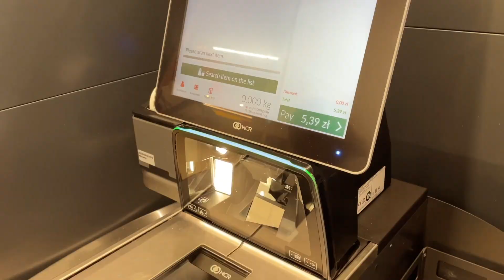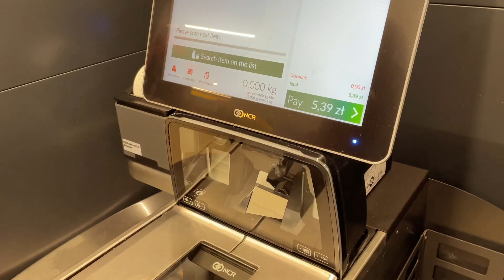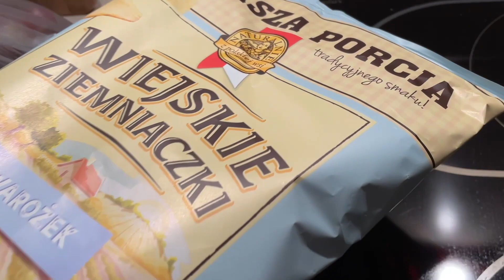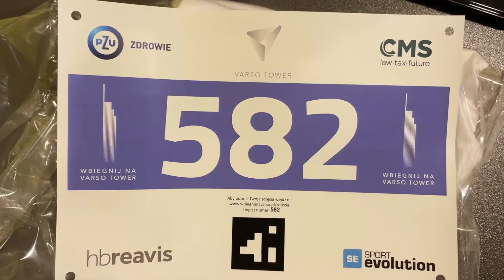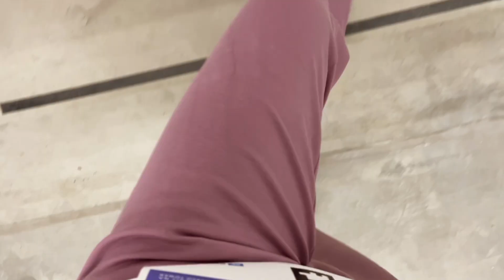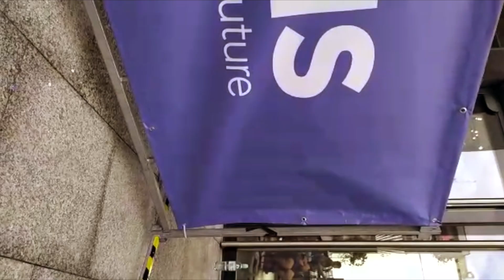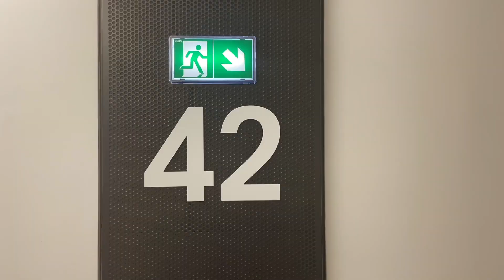SFIDA ESTREMA 🥇 53 PIANI di un GRATTACIELO A PIEDI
Ciao ragazzi! Eccoci a scalare i 53 PIANI DEL VARSO TOWER, il palazzo più alto dell'Unione Europea!
Siamo state contentissime di aver fatto questa mitica esperienza e speriamo che vi siate divertiti anche voi a vedere il nostro video ❤️

COSA USIAMO PER FARE FOTO E VIDEO (attrezzatura):
- IPHONE 12
- CAVALLETTO MINI PORTATILE

COSA USIAMO PER L'EDITING E LA POST PRODUZIONE:
- MACBOOK AIR 13"
- LIGHTROOM : per postproduzione di immagini
- PHOTOSHOP : per ritocchi più nel particolare
- FINAL CUT : per montaggio video